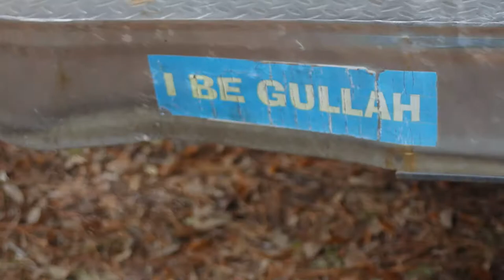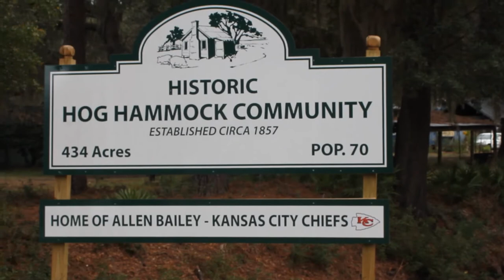Hog Hammock Trailer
Help support the Hog Hammock community by liking our Facebook